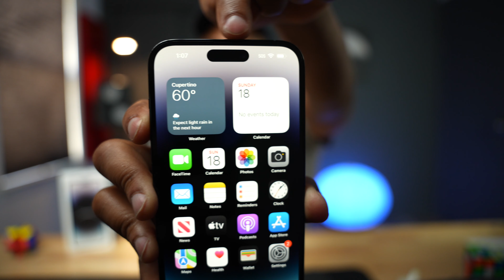NUEVO!! iPhone 14 Pro Max Unboxing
Bienvenidos a “Una Vida Tech” donde TE  podrás enterar de lo ultimo en tecnología y aprender ala misma vez.

Este video no fue pagado por personas externas o fabricantes.
No se me proporcionó equipo para este video.  El contenido de este video y mi opinión no fueron revisados ​​ni pagados por personas externas.